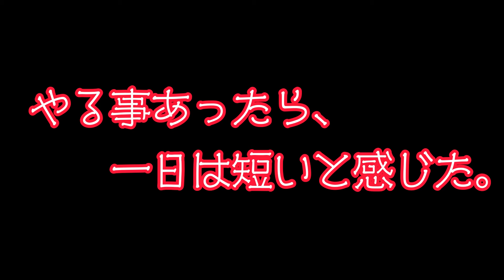いつもと違う、それは良い事。 独身とも50代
いつもと違う事をする、それは良い事ですね～。
今日は自分のエリアを飛び出して、違うエリアでお買い物。
買い物の付き合いだったけど、気分転換最高だった！
トライアルばかりの私にとって、ミスターマックス新鮮だし。
ニトリや東京インテリアも行ったけど、東京インテリア凄く良かった。
色んな店行き色々学ぶ。。やっぱり必要だよな～。